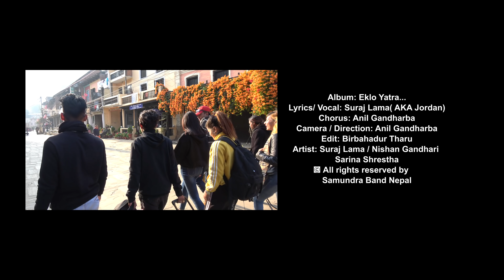Eklo Yatra | New Rap Song by Suraj Lama (AKA Jordan) | OFFICIAL VIDEO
Album: Eklo Yatra.
Lyrics and Vocal: Suraj Lama (AKA Jordan)
Chorus: Anil Gandharba
Camera and Direction: Anil Gandharba
Edit: Birbahadur Tharu
Artist: Suraj Lama, Nishan Gandhari, Sarina Shrestha